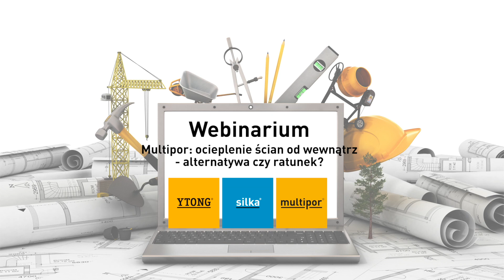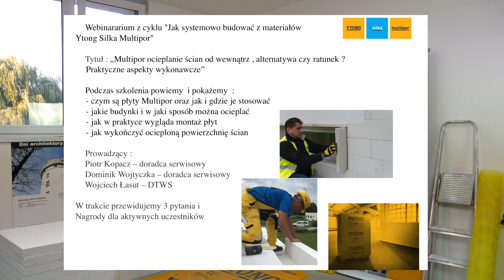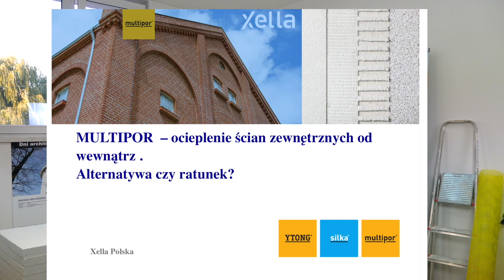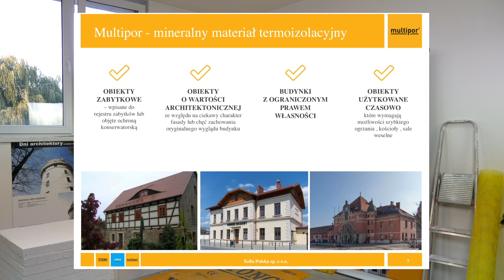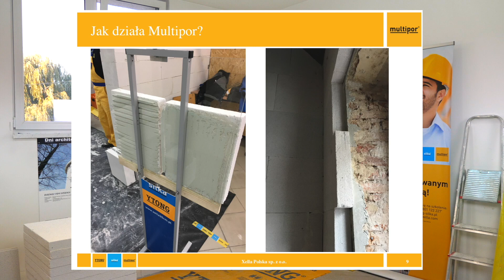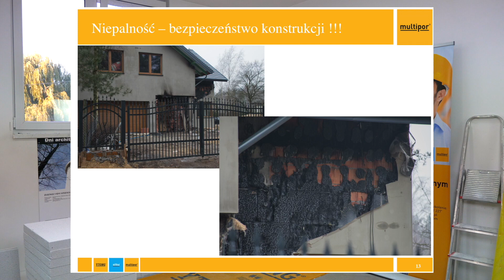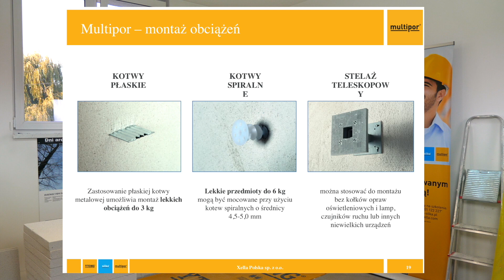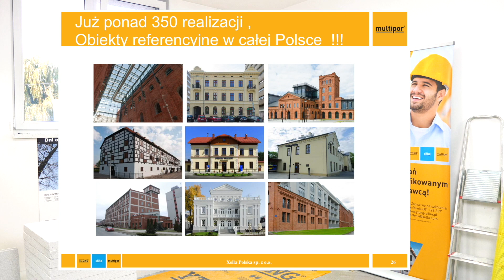Webinarium - Multipor: ocieplenie ścian od wewnątrz - alternatywa czy ratunek?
Poznaj nowoczesne metody termomodernizacji bez wychodzenia z domu. Zapraszamy na kolejny film instruktażowy, który jest nagraniem ze szkolenia – odbyło się ono w Centrum Szkoleniowym Ytong Silka Multipor w Miliczu. Z filmu dowiesz się, jak wykonać ocieplenie ścian od wewnątrz mineralnymi płytami Multipor. Poznasz technologię termomodernizacji od środka, która stosowana jest np. w ociepleniu obiektów zabytkowych. Doświadczeni instruktorzy pokażą praktyczne aspekty montażu płyt Multipor – na ścianach oraz na stropie.

Sprawdź nasze programy lojalnościowe dla firm wykonawczych i architektów!